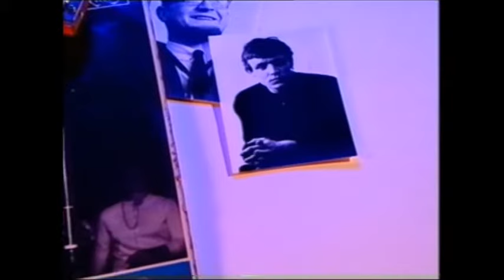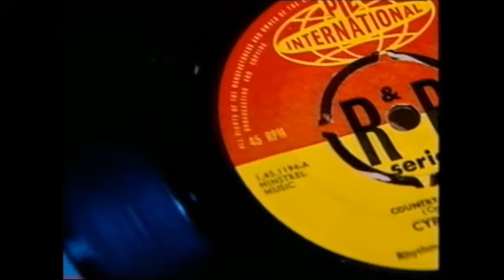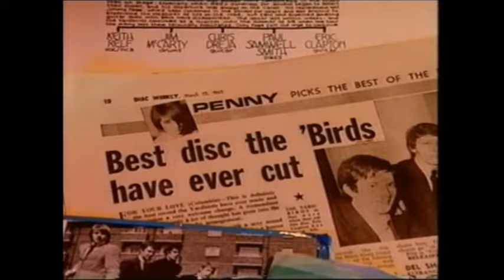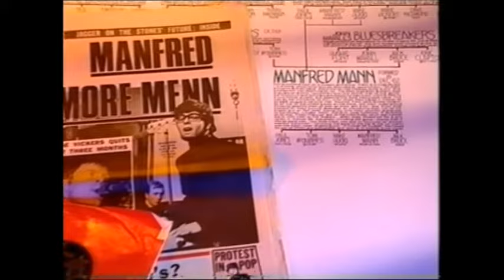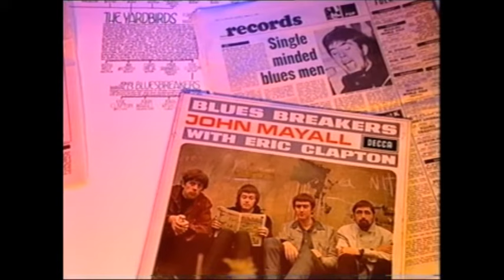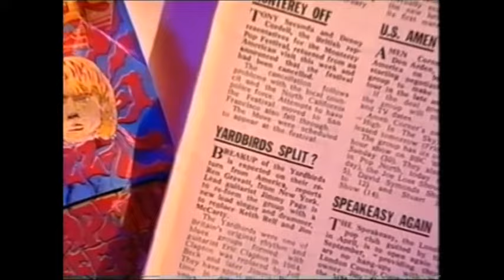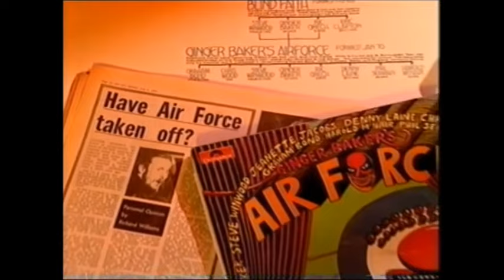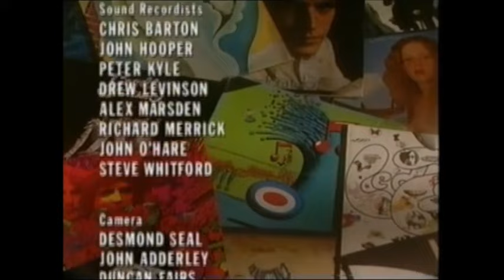'' the british R&B boom of the sixties '' - t.v.documentary.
great little doc. on the R&B scene of the mid sixties that tells it story well. plenty of top class talking heads with a mix of classic film clips. so many great musicians came out of this along with so many groups. a must see!